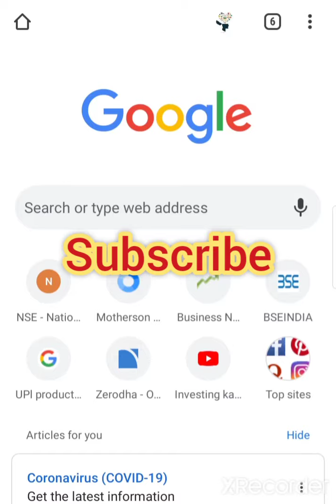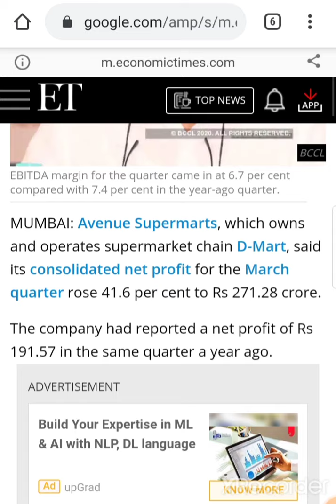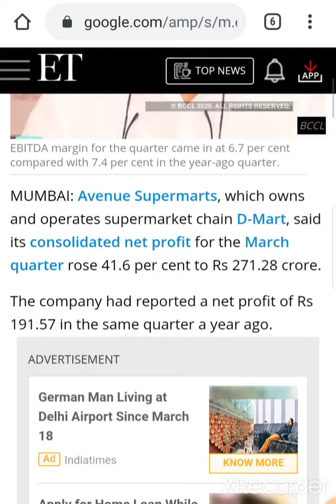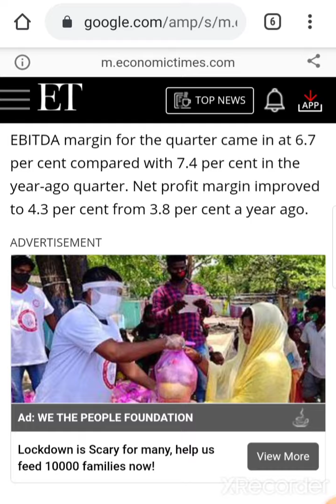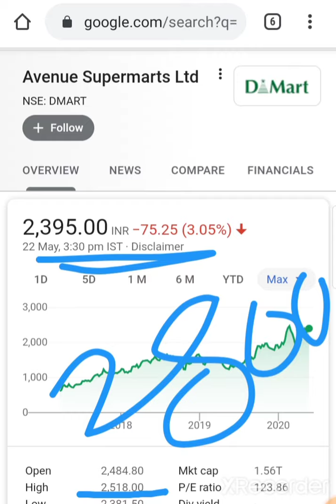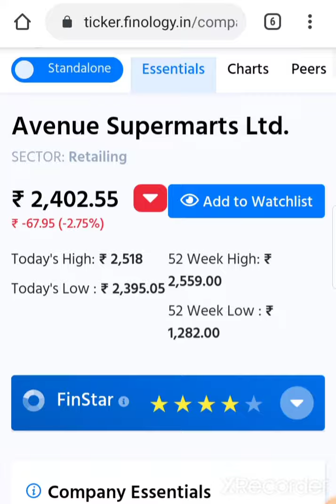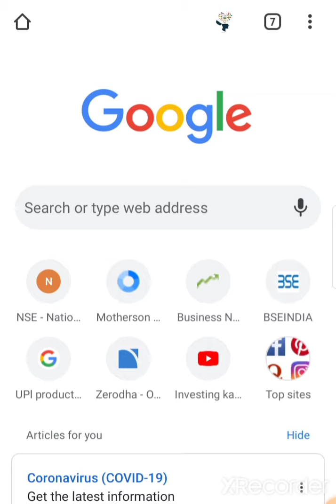Demat Companyshare Q4 Result 2020 best Big profit आग लगा देगा शेअर 💥Long term is your Welth creation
investing ka commando इस चॅनेल मे आपका हे अगर आप डिमॅट अकाउंट ओपन करना चाहते हैं तो लिंक 👇👇👇👇👇👇

1  The intelligent investor
2  Rich Dad poor Dad best selling books in world financial freedom knowledge
3 The  richest person in Babylon
4 How to make money in stock market
5 One up on wall Street
6 Learn to earn peter lynch
7 Romancing the Balance Sheet
8 Common  and uncommon  stock profile in Share  market
D-martshare